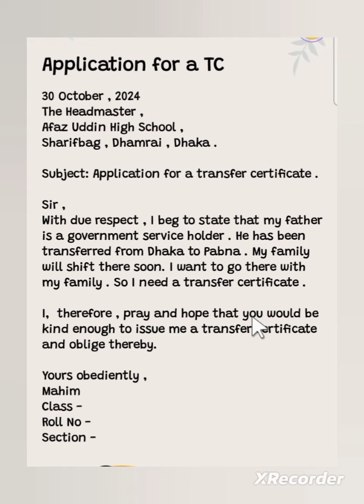application for a full -free studentship@englishwithazim